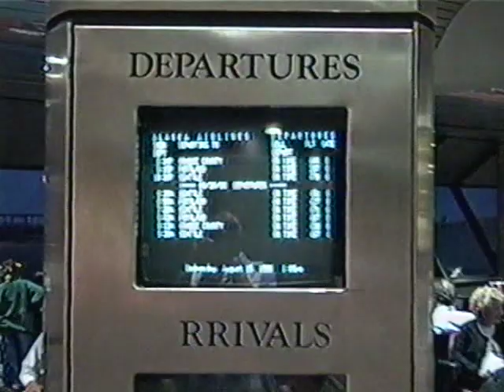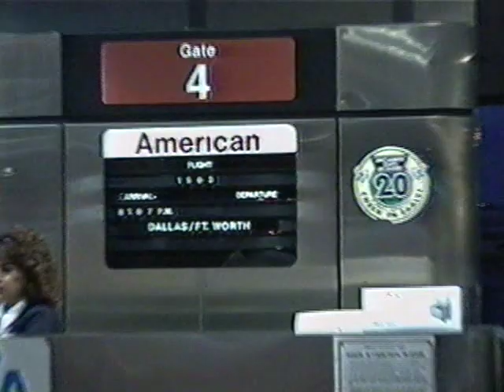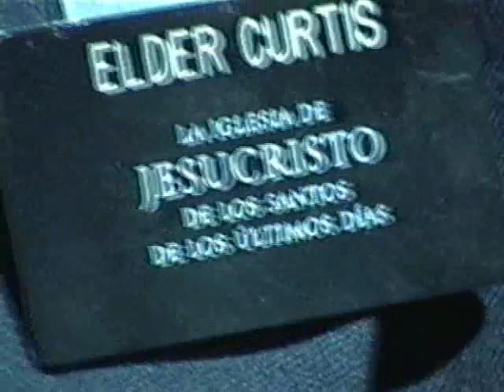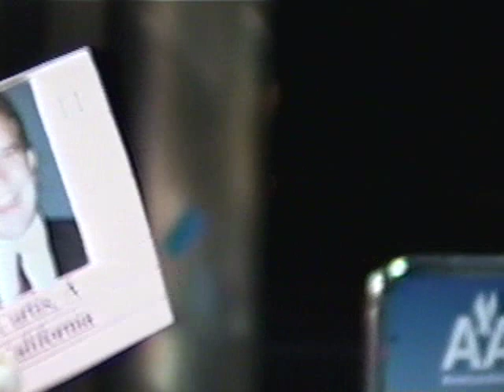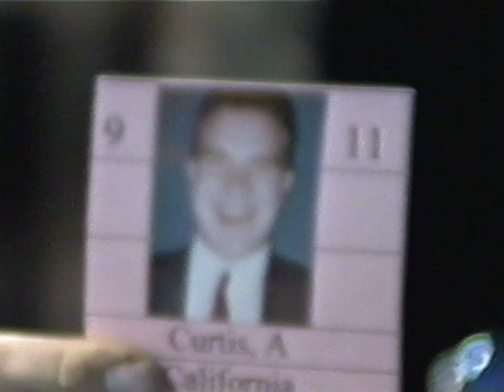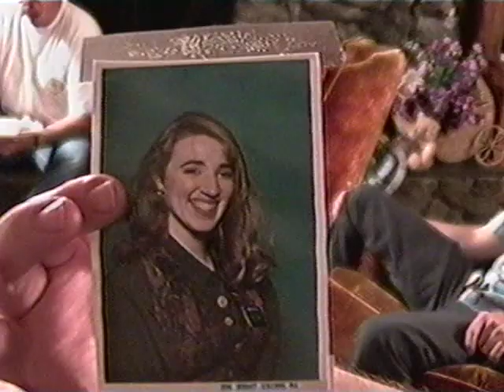Aaron Curtis comes home from his mission